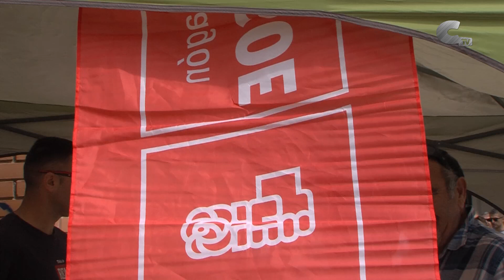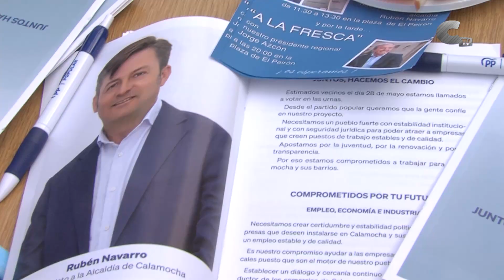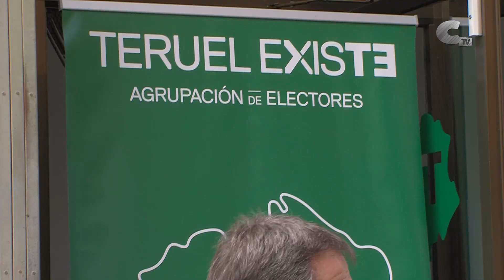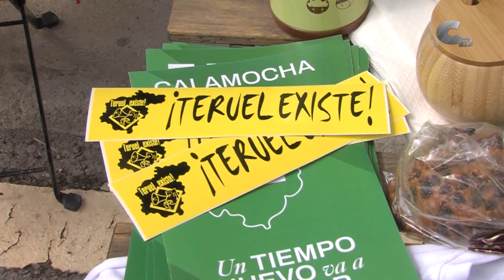Los partidos políticos salen a la calle con mesas informativas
PSOE, PP, VOX y Teruel Existe han instalado mesas informativas para seguir transmitiendo las propuestas para la Alcaldía de Calamocha. Además, los candidatos han escuchado las inquietudes de los vecinos.